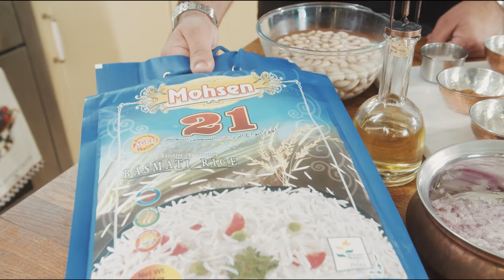Butter chicken دجاج البتر شكن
Travel through food season 2 episode 2 - India 🇮🇳
Butter chicken
Ingredients

Ingredients
For the chicken
1 ½  cups raw cashews
2 tablespoons oil
1 kg chicken thighs or breasts cut in to cubes and topped with Carrefour brand curry powder and cooked for 15 minutes until browned
1 medium onion, chopped
5 cloves of garlic, chopped
1 – 2-inch piece of ginger, peeled and chopped
1 cup grated tomatoes
Sea salt, to taste Carrefour brand
1 tablespoon garam masala
1 teaspoon ground turmeric
1 teaspoon ground coriander
1 teaspoon ground cumin
¼ to 1 teaspoon chili powder
Seeds from 4 cardamom pods
1 tablespoon tomato paste Carrefour brand
To serve
Nan bread
Rice
2 cups rice ‘Mohsen 21’ brand (soaked in water for 2 hours then drained)
1 tablespoon salt
2 tablespoons canola oil
 Method
Place the cashews and 1 1/2 cups of water into your blender or food processor and blend until completely smooth. Pour into a bowl and set it aside.
Add the oil to a large skillet over medium-high heat. Add the onion to the pan and cook until it is soft, about 5 minutes. Add the garlic and ginger and let it cook for 5 minutes more. Add all the spices and tomato paste to a small bowl while the onions are cooking.
Add the spices to the onions and let them cook for a minute, stirring the whole time. Pour the tomatoes into the pan and scrape the bottom of the pan. Carefully transfer to your blender and blend on high until smooth.
Pour the curry back into the pan, add the cashew cream,the chopped chicken, ½ cup of water. Bring the curry to a boil then reduce the heat to low, cover the pot, and let it cook for 10 minutes. Season to taste with sea salt.
To prepare the rice
In a large pot, bring 6 cups of water to a boil, add the salt and add the rice and boil the rice for 6 minutes exactly. Reserve one cup of the water and drain the rice. In a pot add 1 tablespoon of the oil and then add the parboiled rice and then add the reserved water and the remaining oil. Place the pot on low flame and cook for 45 minutes. Then serve.
 دجاج بالزبدة
المكونات للدجاج
1 1/2 كوب كاجو خام / غير محمص
2 ملاعق كبيرة زيت
1 كيلو من أفخاذ الدجاج أو الصدور مقطعة إلى مكعبات ومغطاة بمسحوق كاري ماركة كارفور ومطهية لمدة 15 دقيقة حتى تكتسب اللون البني.
1 بصلة متوسطة مفرومة
5 فصوص ثوم مفرومة
قطعة زنجبيل بحجم 1 - 2 إنش مقشرة ومفرومة
1 كوب طماطم مبشورة
ملح البحر حسب الذوق ماركة كارفور
1 ملعقة كبيرة جارام ماسالا
1 ملعقة صغيرة كركم مطحون
1 ملعقة صغيرة كزبرة مطحونة
1 ملعقة صغيرة كمون مطحون
نصف ملعقة صغيرة من مسحوق الفلفل الحار
بذور من 4 حبات هيل
1 ملعقة كبيرة معجون طماطم ماركة كارفور
للأرز
2 كوب أرز ماركة محسن 21 (منقوع في الماء لمدة ساعتين ثم تمت تصفيته)
1 ملعقة كبيرة ملح
2 ملاعق كبيرة زيت الكانولا
الطريقة
للدجاج
يُوضع الكاجو وكوب ونصف من الماء في الخلاط للوصول إلى قوام ناعم تمامًا. يُصب الخليط في وعاء ويُوضع جانبًا.
يُضاف الزيت إلى مقلاة كبيرة على نار بحرارة متوسطة إلى مرتفعة. يُضاف البصل إلى المقلاة، ويُطهى  لمدة 5 دقائق حتى يصبح طريًا، ثم يُضاف الثوم والزنجبيل ويتم طهوهم معًا لمدة 5 دقائق إضافية. تُضاف جميع البهارات ومعجون الطماطم إلى وعاء صغير أثناء طهي البصل.
تُضاف البهارات إلى البصل، وتُطهى لمدة دقيقة مع التحريك باستمرار. تُسكب الطماطم في المقلاة يُنقل المزيج كاملًا وبعناية (مع الحرص على كشط قاع المقلاة) إلى الخلاط، ويُخلط حتى يصبح ناعمًا.
يُسكب الكاري مرة أخرى في المقلاة، وتُضاف كريمة الكاجو، والدجاج، ونصف كوب من الماء. يُترك الكاري ليغلي ثم تُخفف النار وتُغطى القدر، وتُترك للطهي لمدة 10 دقائق. يُتبل بملح البحر حسب الذوق.
لتحضير الأرز

في قدر كبير، تُغلى 6